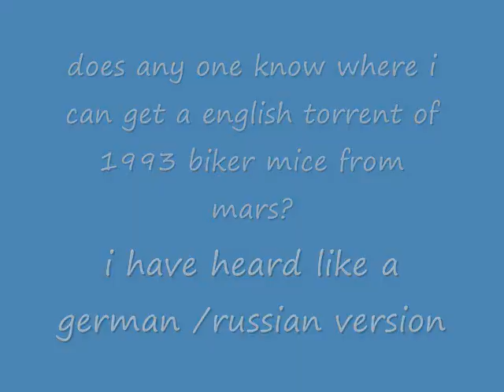biker mice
does any one know whare i can fint a english torrent.
i have heard a german version of 1993 biker mice from mars